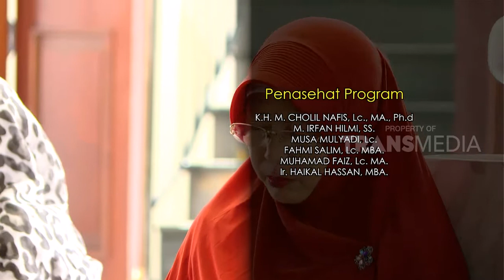MENGAPA LAKI LAKI MENGENAKAN PECI SAAT SHALAT